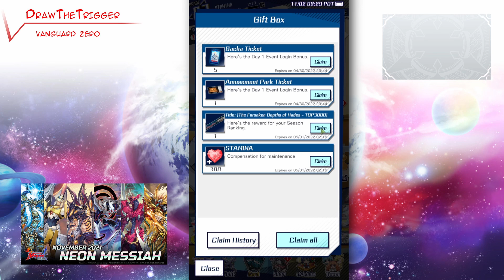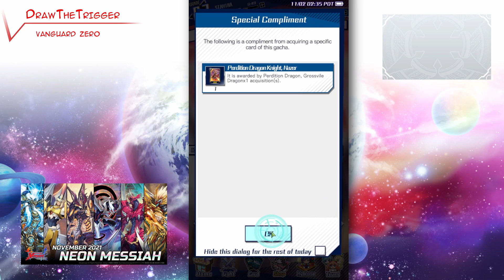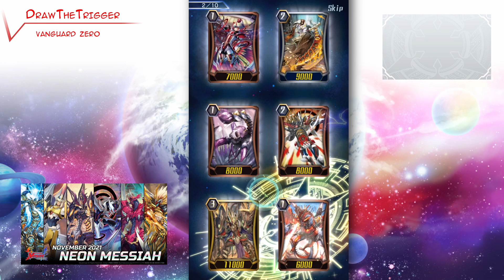Escaped from Maintenance Jail to Open Packs - Cardfight!! Vanguard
...In which we open some Neon Messiah on the hunt for new Jewel Knights

Our locals (also our locals and generally nice place to be): Tabletop Tyrant:

Like our playmats? for all the info you need to get your own playmat!